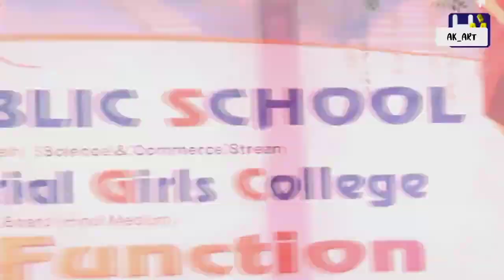29 March 2024